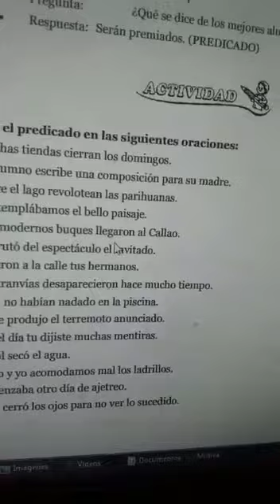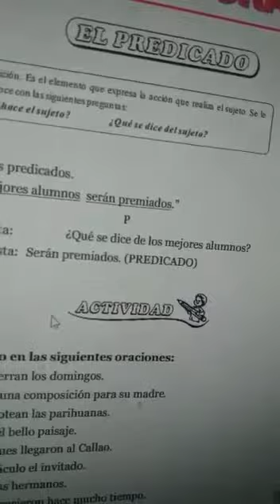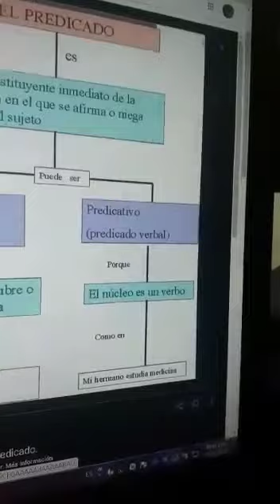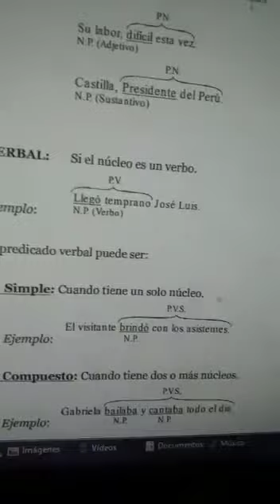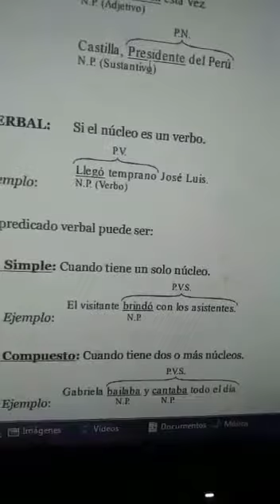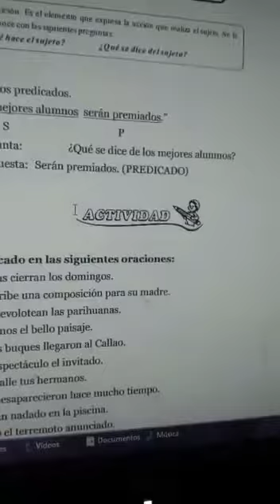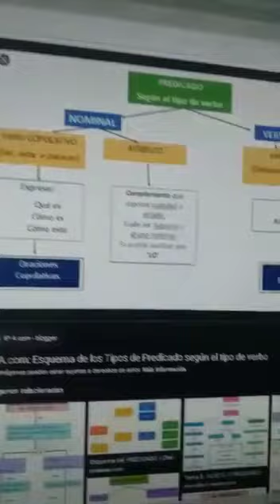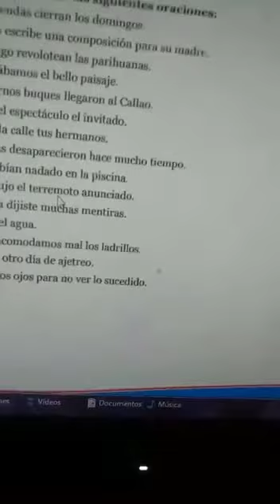Predicado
CURSO: Gramática
Tema: Predicado
Grado: 4to de Primaria
Prof. Eder